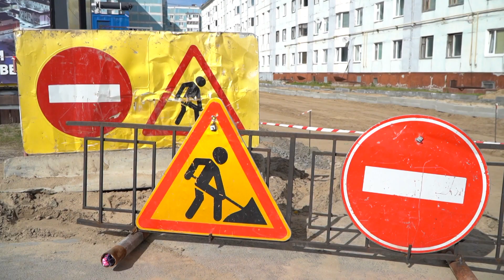Андрей Воронов проинспектировал ход строительных работ на объектах в северной части города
А накануне глава отправился пешком по всей северке. Андрей Воронов с командой проинспектировал работы на пяти объектах, где сейчас ведётся строительство, ремонт, реконструкция или благоустройство. Юлия Шаркова с подробностями.